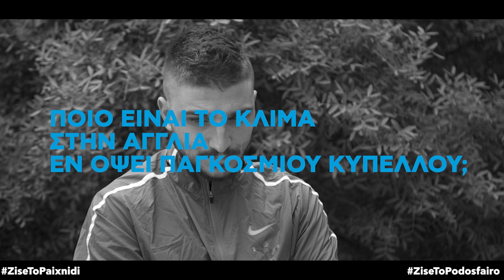Road to Moscow - Αγγλία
Στην Αγγλία ζουν και αναπνέουν για το ποδόσφαιρο. Πως βλέπουν όμως την πορεία των «λιονταριών» στο Παγκόσμιο οι Ορέστης Καρνέζης και Κώστας Σταφυλίδης;"